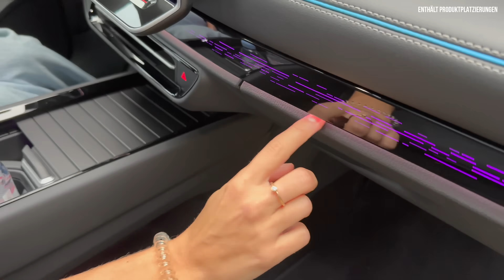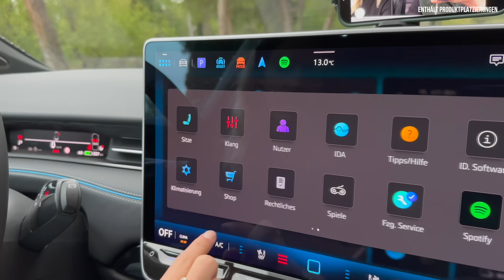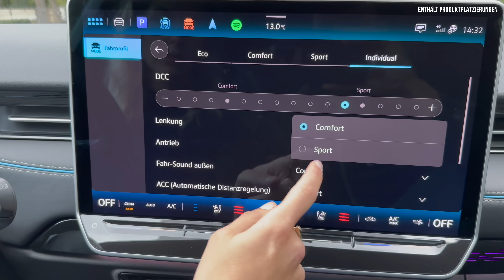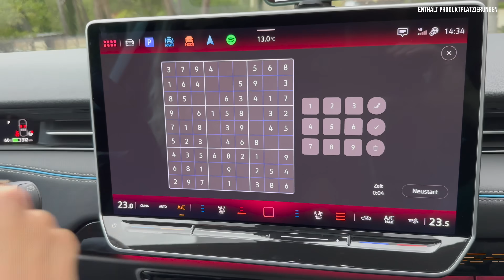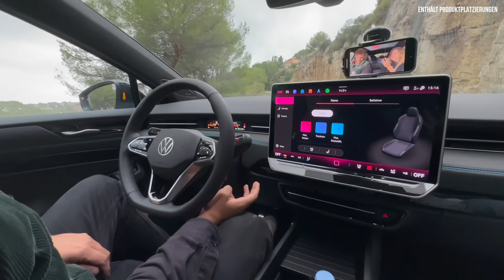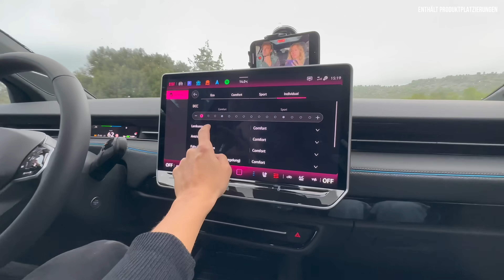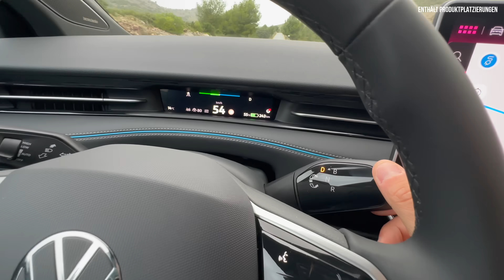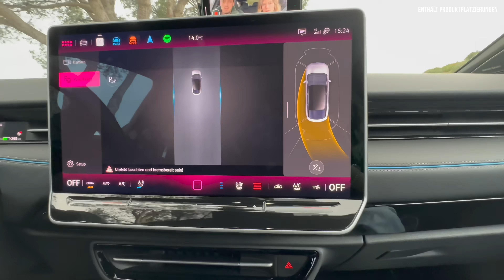VW ID.7 im Test (2024) Der BESTE elektrische Volkswagen ab 57.000€? Fahrbericht | Review | Kombi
Bei uns findet ihr ALLES zum neuen (2024) VW ID.7. Falls ihr Lust auf unseren Fahrbericht | Review | Test | Motoren | Kofferraum | Reichweite | Leistungsdaten | Beschleunigung | Verbrauch | Marktstart | Preis zur elektrischen Limousine habt, dann: Schaut jetzt rein! ✅

Das SIXT+ Auto Abo ist deine flexible Alternative zum Autokauf oder Leasing. Du kannst dein Auto nach Bedarf monatlich kündigen, ganz ohne langfristige Vertragsbindung!

00:00 Intro
15:30 Laden mit EnBW
16:00 Innenraum
26:00 Fahrbericht
35:00 Fazit

VW ID.7 (2024)
Endlich dürfen wir ihn fahren.

Einleitung:
- Elektro Passat?
- Mit 700 Kilometer Reichweite
- Der BESTE ID?!

Historie:

- VW in die Elektro Offensive:
- ID.1 Soll kommen unter 20k
- ID.2 2025 unter 25k
- ID.3 Facelift
- ID.4
- ID.5
- ID.6 Langversion NUR China
- ID. Buzz
- Nun weiteres E-Auto: ID 7
- Wird auf 3 Kontinenten angeboten:
- Erst China, dann Europa und Nordamerika USA
- Zweites Quartal 2023 kommt er zu uns
- elektrische obere Mittelklasse-Limousine

- Übrigens: 2023 50. Passat Geburtstag
- Gefertigt in Emden (Nordamerika, Europa)
- Hier wird bereits ID.4 gebaut
- Ab Juni auch ID.7
- 1 Milliarde invest
- Bis 2030 will VW 80 Prozent E-Autos auf dem Markt haben

- ID.7 mit Namenszusatz für Kombi (Tourer?)
- ID.Buzz

- Akkus jetzt bekannt:
- 77 kwh
- 86 kwh
- Reichweite
- 615 vs.
- 700 Kilometer

Wettbewerber:
- BMW i4 (4.78)
- Hyundai Ioniq 6 (4.86)
- Mercedes EQE (4.95)
- Audi A6 Sportback e-tron (4.96)
- Tesla Model S (4.97)
- Nio ET7 (5.10)

Beim touring:
- Nio ET5 Touring

Ausstattungen (erstmal):
- Pro
- Pro S

Design:
- 4.96 m lang
- 1.86 m breit
- 1.54 m hoch
- 2.97 m Radstand
- Innen Platz wie Phaeton

- 0,23 cW (0,24 Tourer)
- 0,3 cW (aktueller Passat)
- 10,9 m WK

- 1.200 kg Anhängelast
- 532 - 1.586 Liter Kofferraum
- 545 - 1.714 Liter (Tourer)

5-Farben:
Mondsteingrau / Dach in Schwarz (kein Aufpreis)
Aquamarinblau Metallic / Dach in Schwarz
Gletscherweiß Metallic / Dach in Schwarz
Grenadillschwarz Metallic
Scale Silver Metallic / Dach in Schwarz

Vorne
- Serie: Voll LED
- Option: LED Matrix = IQ Light
- Durchgehendenes Lichtband

- Kühlergrill geschlossen
- Kühlluftöffnung
- Dahinter: Kühlerrollo
- seitliche Luftführungen (Air Curtains)

Seite
- 19-20 Zoll
- Option: Weiterentwickeltes DCC- Fahrwerk
- angepassten Fahrdynamikmanager:
- koordiniert und optimiert die Querdynamik
- weiterentwickelten Progressivlenkung
- tiefe Schwerpunkt

- Serie: Schwarze Spiegelkappen
- Bündige Türgriffe
- Panoramadach (Smart Glas, elektronisch blickdicht)
- Option: Dachbox Comfort (460 l)

Hinten
- Durchgehendes Lichtband
- Option: 3D-LED-Rückleuchte mit animiertem Brems- und dynamischem Blinklicht
- Weiß, wechselt erst bei aktivieren des Lichts rot
- Stummelheck

- Option: Anhängervorrichtung und Fahrradträger 75 Kilo stützlast (e-bikes) Compact II

Innen:
- adaptive Klima- und Massage- funktion der Sitze

- Option: ergoActive-Sitze:
- neue Generation des Fahrer- und Beifahrersitzes
- adaptiven Climatronic
- Sitzklima Automatikmodus
- neu konzipierte Massagefunktion
- zehn ansteuerbaren Luftpolstern (Blister)
- Option2: ergoActive-KomfortSitze:
- 10 luftpolster für Massage
- Option3: ergoActive-PremiumSitze:
- Zwei weitere Sitzplätze zur AGR Aktivierung Becken und Wirbelsäule
- Automatikfunktion kühlt und heizt

- Serie:
- Augmented-Reality-Head-up-Display
- 3,5 m vor Straße
- ermöglicht neue Konzeption der Instrumente
- Gibt keine klassischen Instrumente mehr
- kleinen, digitalen Cockpits

- 38 Zentimeter (15 Zoll) große Infotainmentdisplay
- komplett neu gestalteten Menüstruktur
- Touchslider für die Klimabedienung unter Display hinterleuchtet

- Serie: Ambientebeleuchtung 10 Farben
- Option: Ambientebeleuchtung mit 30 Farben

- Serie: ID.Light

- Option: Soundsystem Harman Kardon:
- 16 Kanäle und 700 Watt Leistung

Motor
2.172 Kilo
Neue E-Maschine
2-stufigen 1-Gang-Getriebe
PSM
Heckantrieb
210 kW
286 PS
545 Nm
6,5 s
180 km/h
14,1-16,3 kWh

Batteriegrößen
77 kWh (Brutto 82 kwh) Pro
621 Kilometer
11 kW: 8 Stunden (0-100% SoC)
175 kW: 28 min (10-80% SoC)
85 kWh (brutto 91 kWh) Pro S
700 Kilometer: 25 min (10-80)

Laden:
175 kW: ID.7 Pro
200 kW: ID.7 Pro S (später Einsetzend)

Allrad und Weitere Motoren folgen!

Fazit:
- Die Zukunft ist elektrisch
- Freuen uns auf den Neuen
- ID.7 Gut?
- Unter 50.000?
- Guter Preis um Elektro Mittelklasse aufzumischen
- Tesla, Mercedes, BMW
- Bester Verbrauch bei 130 km/h
- Man sitzt höher als im Passat

Preis Pro: 56.995,00 €